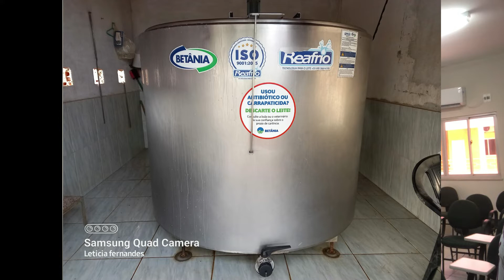Sindicato Rural de Independencia-Ce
Sindicato Rural de Independencia-Ce - Reunião com técnicos e produtores rurais, discutindo ações que serão implementadas pela Faec-SENAR.